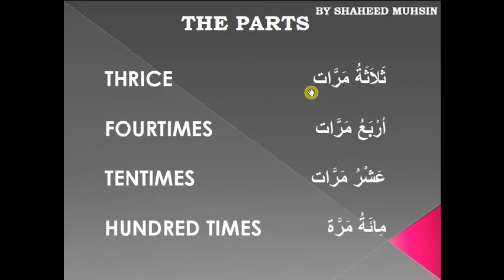SPEAK ARABIC EASILY (PARTS IN ARABIC BY SHAHEED MUHSIN)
LEARN ARABIC WITH ME SPEAK ARABIC EASY